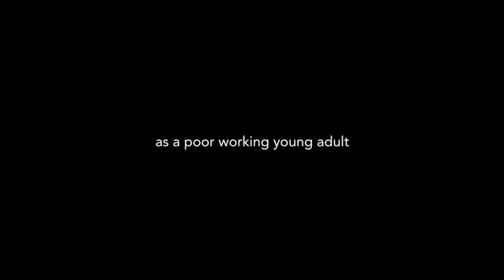[EXO CRACK] Goodbye (Rhythm After) Summer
i attempted at crack humour. yay.